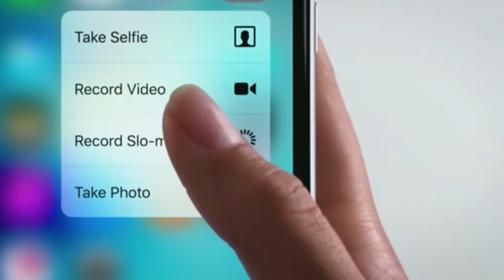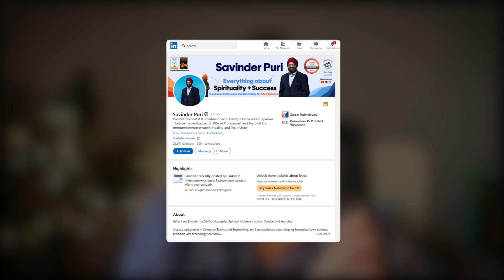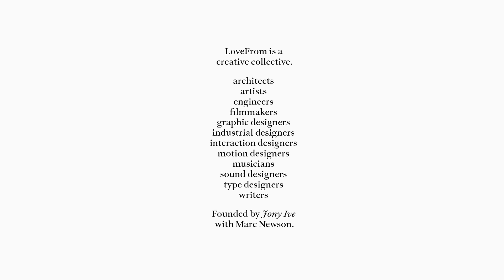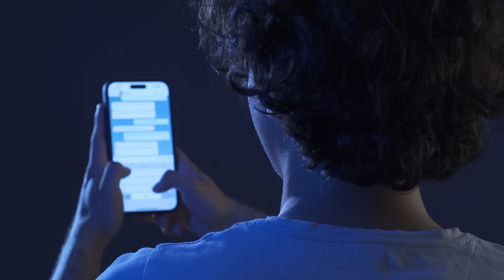Smartphones Are Dead? Jony Ive and Sam Altman Just Changed Everything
Are we entering a world where screens no longer matter?

Jony Ive—the legendary designer behind the iPhone—and Sam Altman—the visionary behind ChatGPT—have joined forces to create a revolutionary screenless, AI-native device. This isn’t just a design pivot. It’s the birth of a completely new category. A third core device. No screen, always listening, emotionally aware. It’s not a phone. It’s not a gadget. It’s a shift in how humans and machines will live together.

In this video, we explore what this means for you—especially if you're a DevOps engineer, SRE, or cloud architect. From reimagining UX without a screen, to building observability without a UI, and designing secure, privacy-first AI behavior pipelines—everything is changing. This new device is not just disrupting hardware—it’s redefining software, infrastructure, and human-computer interaction at every layer.

The future isn’t something you’ll scroll through—it’s something that will quietly listen, adapt, and change your world. Watch now to discover how to prepare for this next wave before it leaves you behind.

🤝Podcast with Devops Experts : Practitioners of DevOps :-

🙋‍♂️ Who am I:
Savinder is an Associate VP - DevSecOps, SRE and AI across SDLC with Zensar Technologies.
He is based in Pune, India and is passionate about helping Enterprises solve business problems, based off technology solutions.

Savinder is a recognised figure in the DevOps space and has been speaking at leading industry events worldwide. He is a Global DevOps Ambassador with DevOps Institute and Continuous Delivery Foundation (CDF) Ambassador. He's also authored the widely popular "How do I build a career in DevOps? - A practical handbook to help you start or scale up your career in DevOps", and  "Spirituality & Success - A Guide to Using Spirituality for Success at Home and Work" which are available on Amazon worldwide.